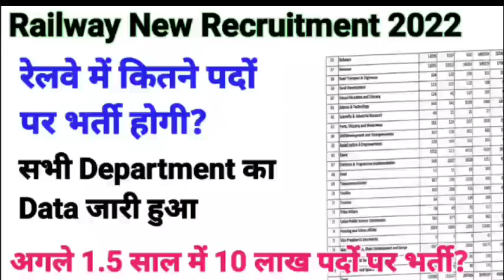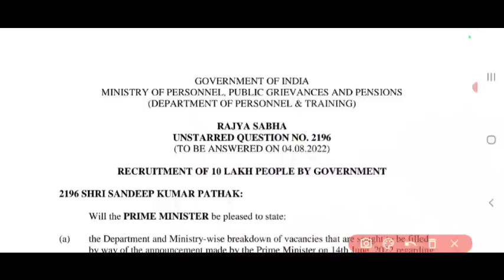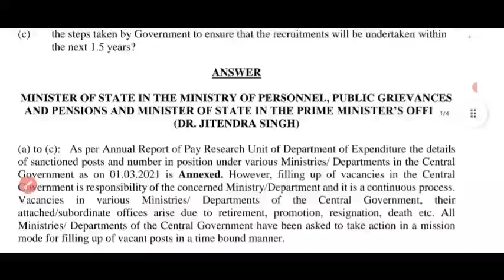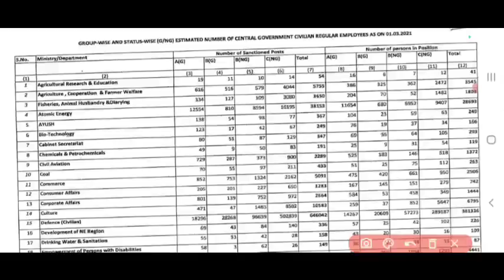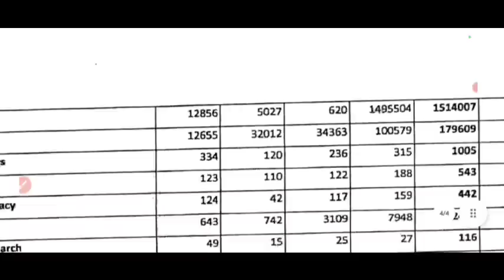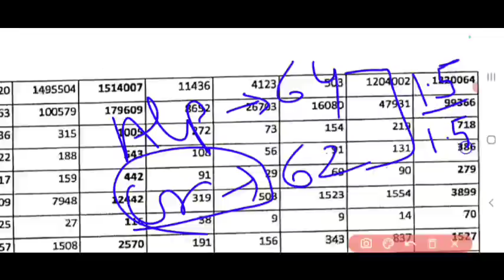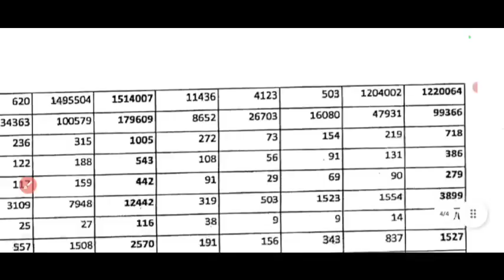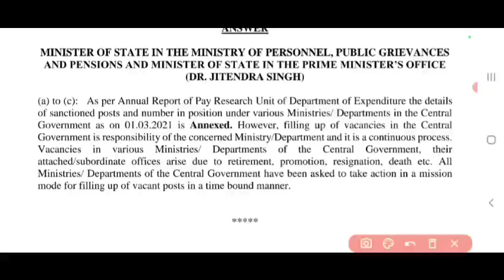Railway New Recruitment 2022 update ! रेलवे में कितने पदों पर होगी भर्ती परीक्षा? data analysis